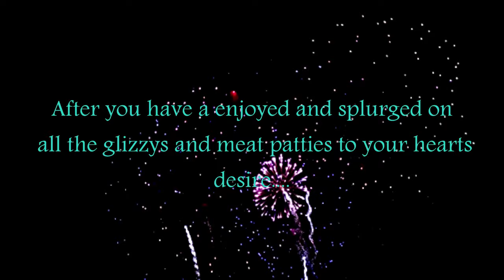John Culinary | Final Trailer | A Short Film By: David Abrams | 4K (2021)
Final Trailer for David Abrams upcoming short film "John Culinary"

Coming this Friday,  July 9th

2021 Penguin Crossing Media

Connect with Reese & Penguin Crossing Films

Snap chat: rshkgd8